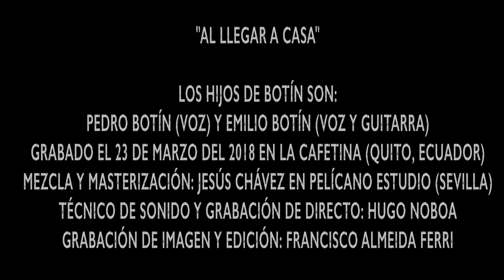Los Hijos de Botín - Al Llegar a Casa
Los Hijos de Botín en La Cafetina (Quito, Ecuador) el 23 de marzo de 2018. Los Hijos de Botín son: Pedro Botín y Emilio Botín. Mezcla y masterización: Jesús Chávez en Pelícano Estudio (Sevilla). Técnico de sonido y grabación de directo: Hugo Noboa. Grabación, imagen y montaje: Francisco Almeida Ferri.